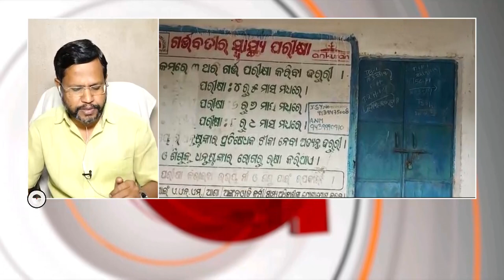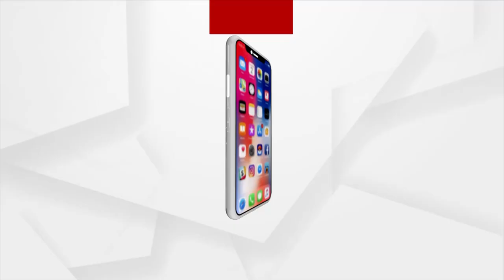ନୀତି ଆୟୋଗ ରିପୋର୍ଟରେ ସ୍ବାସ୍ଥ୍ୟ ଭିତ୍ତିଭୂମିର ଦୁର୍ବଳ ଚିତ୍ର ।